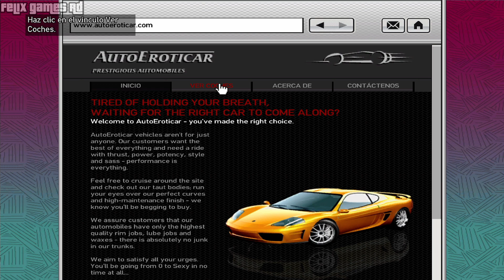GTA 4 - Misión #72 - I'll Take Her (1080p - Xbox One)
🎮Información del videojuego:
Grand Theft Auto 4 es un videojuego de acción-aventura de mundo abierto desarrollado por Rockstar North y distribuido por Rockstar Games.​ El videojuego, precedido por Grand Theft Auto: Vice City Stories, es el noveno título de la serie Grand Theft Auto y el primero de la misma en aparecer en las videoconsolas de séptima generación. Fue lanzado para Xbox 360 y PlayStation 3 en Australia, Europa y Norteamérica el 29 de abril de 2008 ​y en Japón el 30 de octubre de 2008. La versión de Windows del juego fue lanzada en Norteamérica el 2 de diciembre de 2008 y en Europa el 3 de diciembre. Se desarrollaron dos episodios descargables para Xbox 360, PC y PlayStation 3 titulados como Grand Theft Auto: Episodes From Liberty City; el primero fue The Lost and Damned, lanzado el 17 de febrero de 2009, y el segundo fue The Ballad of Gay Tony, que salió al mercado el 29 de octubre de 2009.